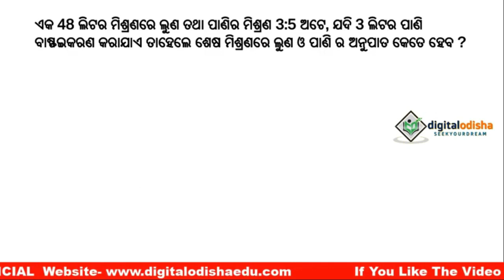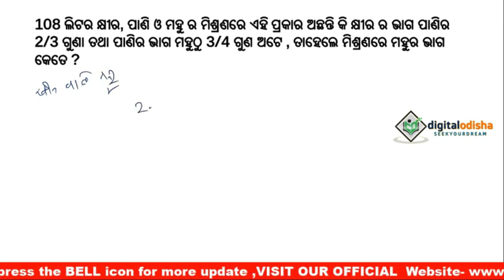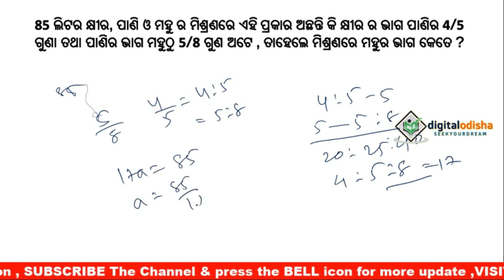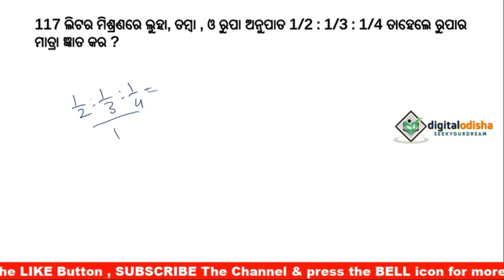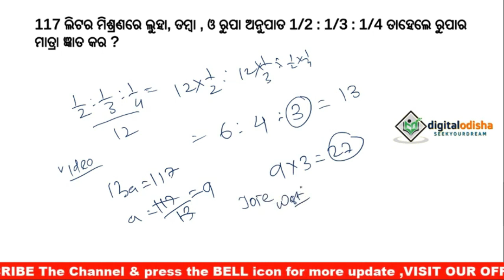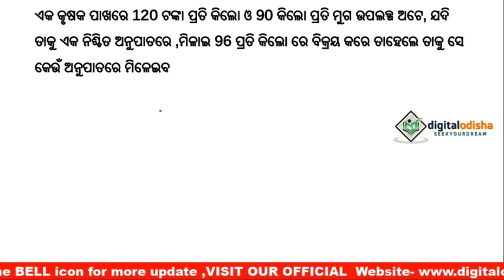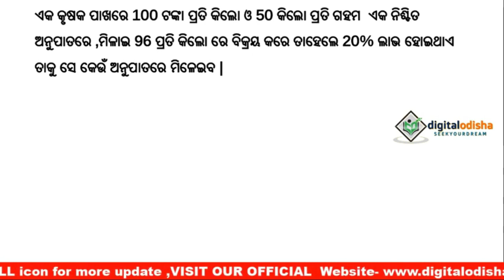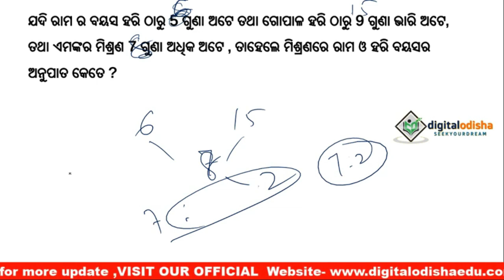Mixture and alligation trick odia | Odia math trick Mixture and alligation | digital odisha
join Our whats app group